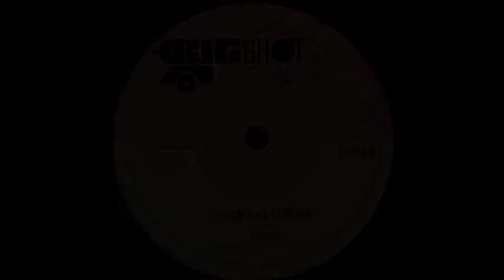Herman - River Nile Version